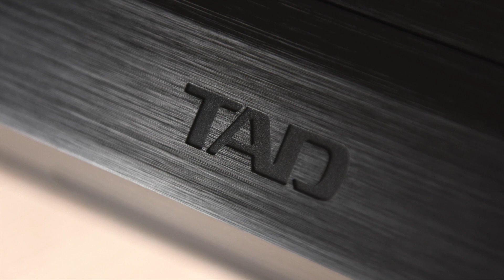TAD Micro Evolution One vs TAD Evolution One TX - SUPER TEST [HIGH END AUDIO]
TAD Audio
Super Test! Seven Tracks!
Test comparison of speaker systems:
TAD Micro Evolution One. (TAD ME-1)
TAD Evolution One TX. (TAD E-1 TX)

TAD Micro Evolution One (13,000 GBP)
TAD Evolution One TX (22,900 GBP)
TAD D1000 mk II (15,000 GBR)
TAD M1000 (15,900 GBR)

My Gear:
Nikon D810
Sony a7s3
Nikon 24-70mm f/2.8
DJI Ronin
Rode
Neumann